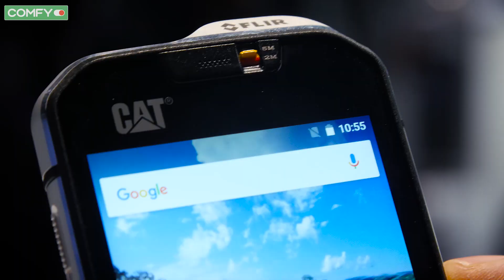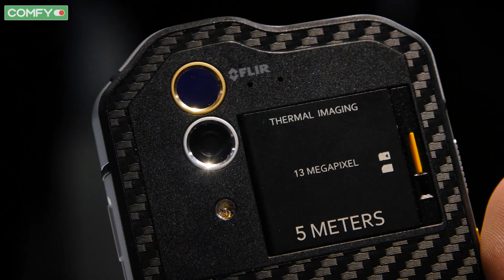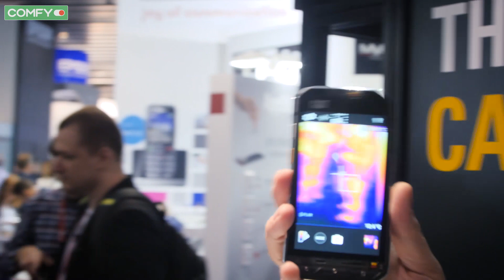CAT S60 — первый «неубиваемый» смартфон с тепловизором на MWC 2016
На выставке MWC 2016 компания Caterpillar представила новую модель - CAT S60. Ключевой особенностью девайса является наличие тепловизора, что делает эту модель уникальной. Также, смартфон выдерживает падение с высоты 1,8 м и погружения на глубину до 5 м.

Официальный канал Comfy на YouTube - это канал там где всегда можно посмотреть обзоры на цифровую и бытовую технику, ознакомиться с проходящими акциями, узнать новости о деятельности сети.

Звоните по номеру горячей линии - 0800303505